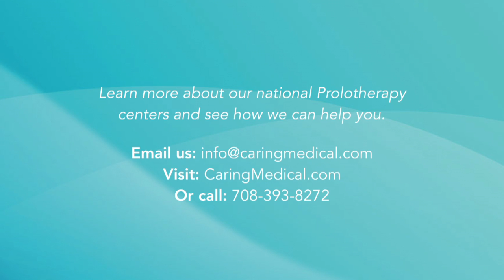Stem Cell Therapy - Cellular Prolotherapy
Ross Hauser, MD discusses the various types of Cellular Prolotherapy options, and when this type of treatment is a good consideration for a person's case. If you would like an opinion on regenerative injection treatments for your arthritis, sports injury, or other pain condition, we would love to help you.